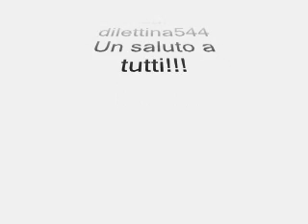Cirque du soleil-Incantation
Incantation-Quidam...ecco le immagini del cirque du soleil by dilettina544